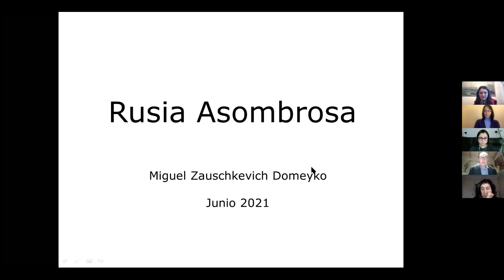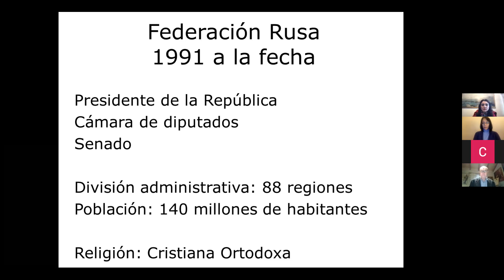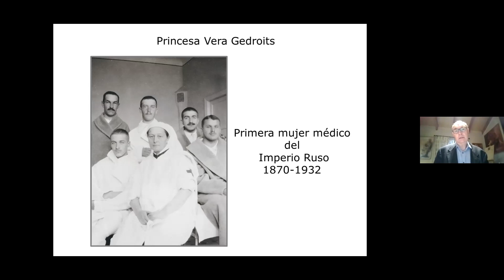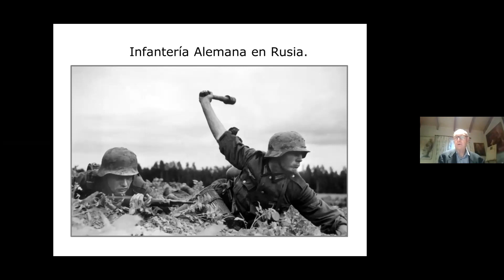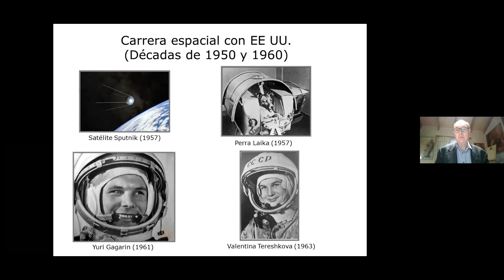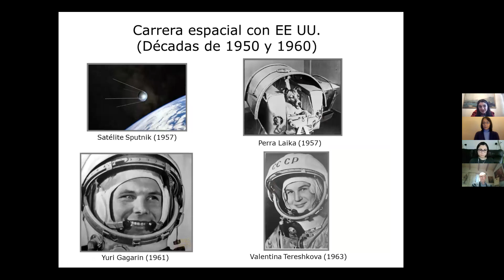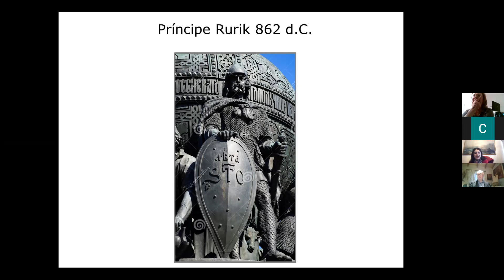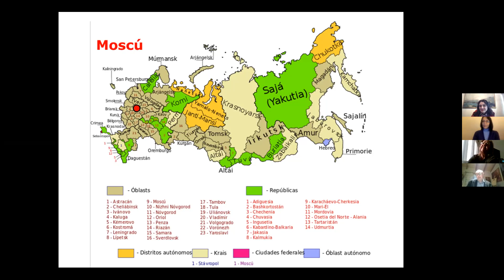Coloquio Rusia Asombrosa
Un diálogo especialmente diseñado por el Centro de Humanidades Médicas para conocer la cultura rusa, con Miguel Zauschkevich Domeyko, Ingeniero civil químico de la Universidad de Chile y promotor de la cultura rusa.